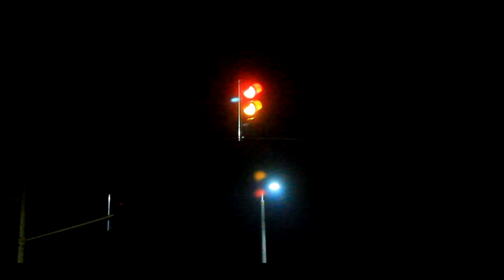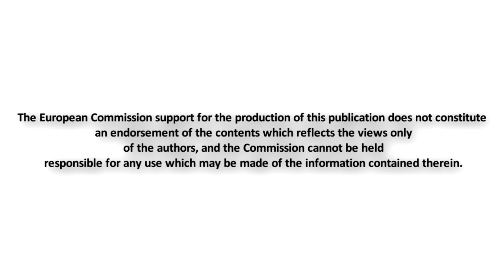Gender Oppression - Film Me:Inclusion 2017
A short-film made in December of 2017 in Sopron, Hungary during the Erasmus+ Youth Exchange project called "Film ME:Inclusion".

The purpose of this video is to raise awareness about the topic of social inclusion.

Songs used in this videos:
Bonobo - Silver
Godspeed You Black Emperor - Sleep